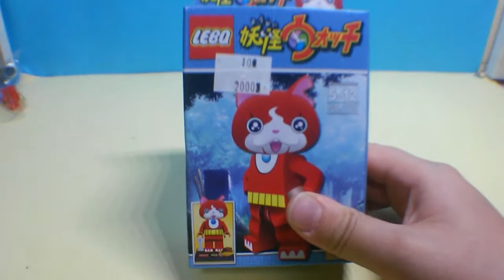[따끈따끈한 신제품레고] 요괴워치 지바냥 레고짝퉁 피규어 조립기